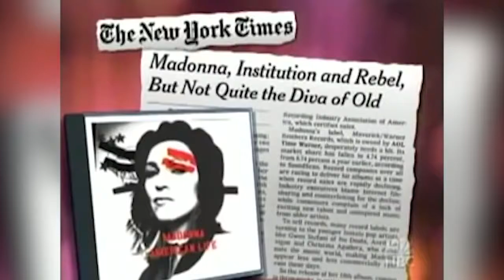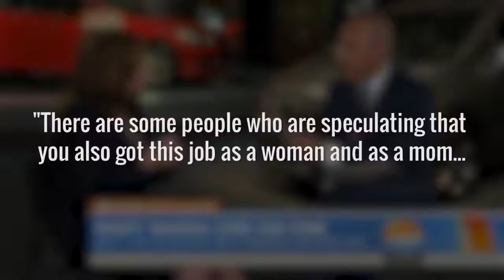8 Times Matt Lauer Acted Totally Inappropriate On TV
8 Times Matt Lauer Acted Totally Inappropriate On TV.

In light of the assault and harassment allegations directed at former Today show anchor Matt Lauer, many of the morning show icon's on-screen moments are now being reviewed through a much darker lens. Lauer was fired from his post at NBC in November 2017 after 20 years with the network. Given these awkward, cringe-worthy segments, it now seems surprising that his career survived for so long...

Madonna | 0:23
Sandra Bullock | 1:14
Vince Gill's daughter | 1:59
Anne Hathaway | 2:20
Miley Cyrus | 3:00
Pippa Middleton | 3:29
GM CEO Mary Barra | 3:52
Pot and kettle | 4:23